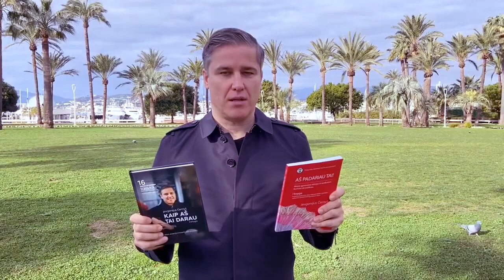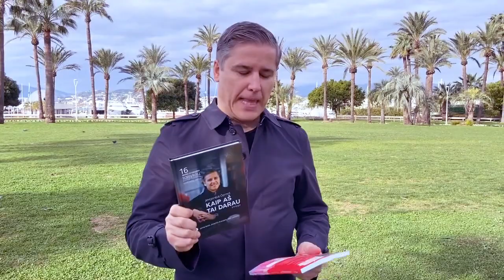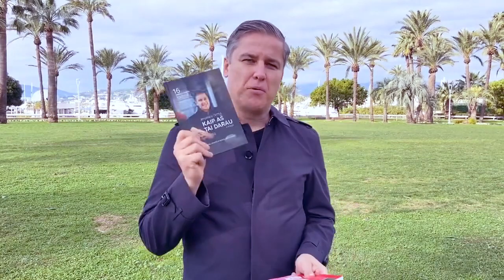Knygų serija „Keiskitės ir keiskite savo gyvenimą“ Jevgenijus Černyš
Aš tikėjau. Tikiu. Tikėsiu. Nesvarbu mano gyvenimo aplinkybės ir patirtis, kurią sukaupiau. Visa tai neįtakoja rezultato, kurį noriu pasiekti ateityje. Visada galima „nusinulinti“ t.y. pradėti viską iš naujo. Nauji namai, darbas, šalis, naujas mąstymas. Knygos, kuriomis su jumis dalinuosi, tai mano nueito kelio įrodymas. Tai ne gražūs žodžiai, o klaidos santykiuose, finansuose, mąstyme… Tai, ką rašau šiose knygose skiriu tiems, kas ieško, nori, siekia.

Patiko? Pasidalink!